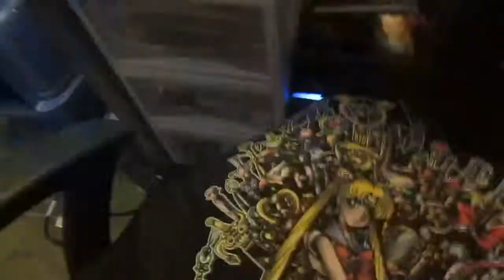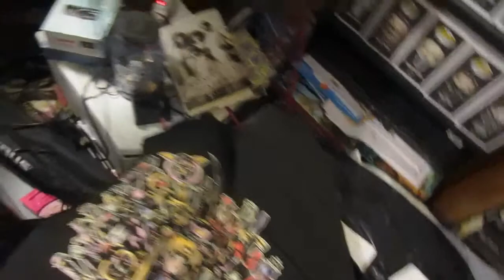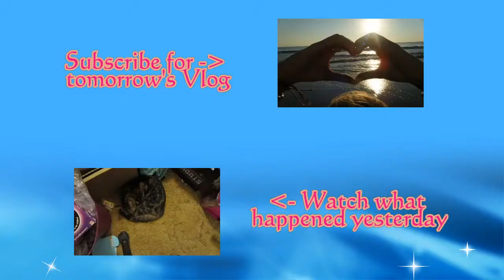Be Good Nugget (Day 1136 2-10-2015)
My Info:
Brandy Harmon
Waynesburg, PA
15370